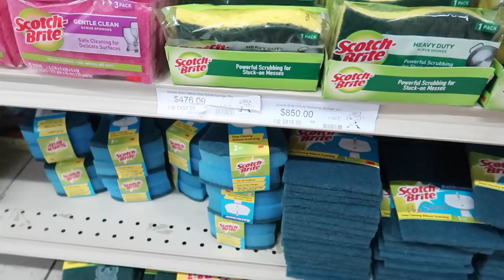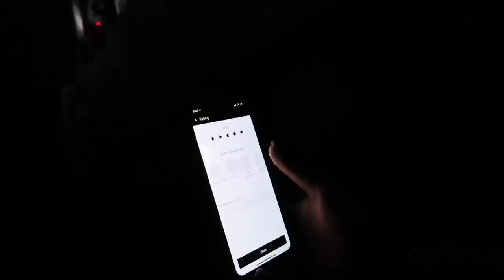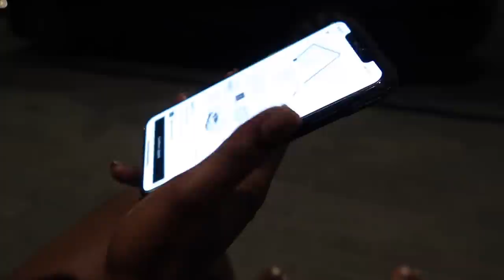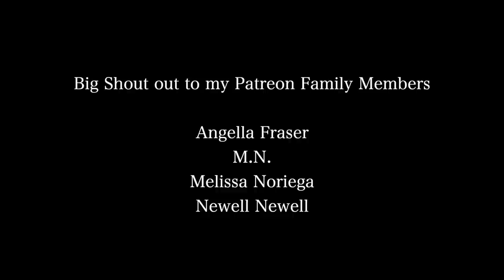Life in KINGSTON Jamaica | JPS Finally came + UBER + Night out with Annesha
This video is a Life in KINGSTON Jamaica vlog | Both Digicel and JPS Finally came through! I got internet first then light lol. I also showed you the ins and outs of UBER  in Jamaica. Let me know what you think about Uber, both abroad and in JA. Did you pree the BTS that Annesha is filming/// check out her channel to see what that's about @anneshaadams @petitesuetv  I closed off the vlog with a night Night out in some of kingston's most lit locations. I want to show you all whats going on with night life in New Kingston so let me know what you think about the ending. Also let me know what you think about the drone shots of the city!

⊹ Bicana Brown
⊹ 25
⊹ Jamaican

♡ Equipment
⊹⊹⊹ Editing Software ⊹⊹⊹
⊹ Final Cut Pro X
⊹ Photoshop
⊹ Canva